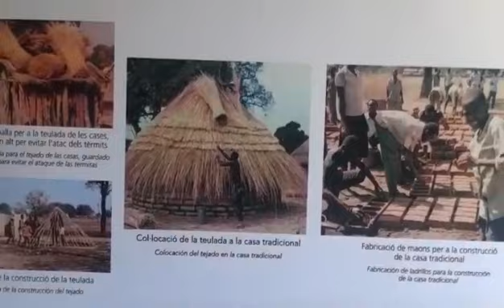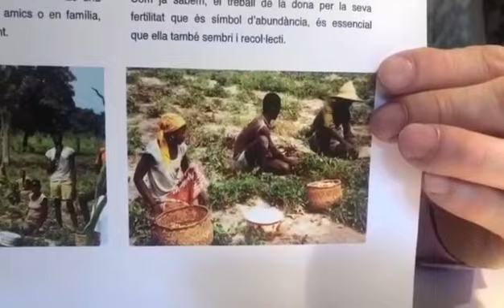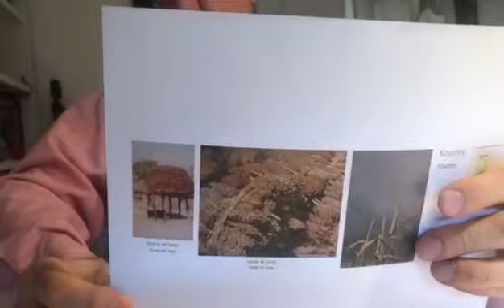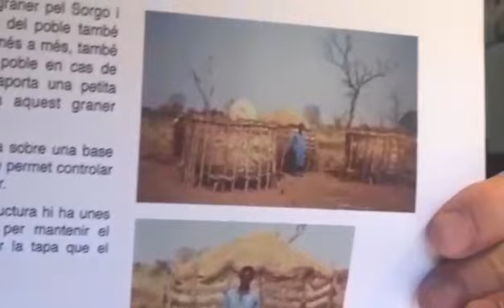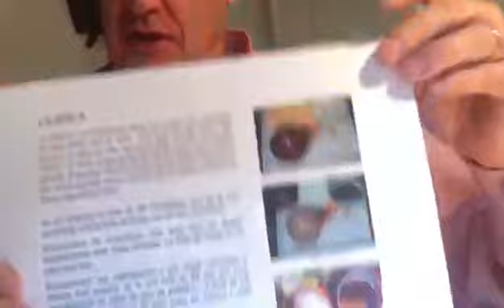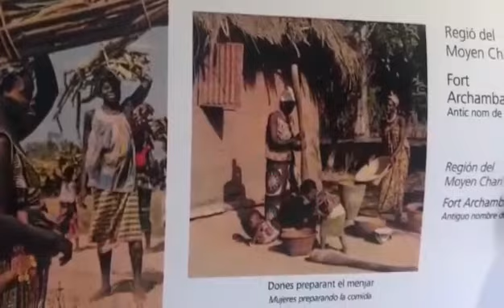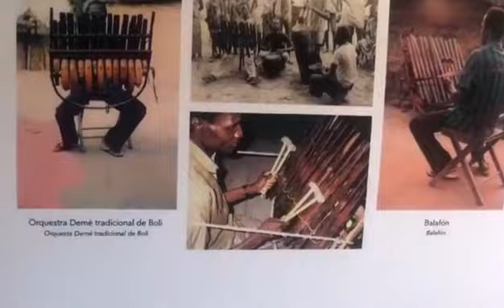Maria Guim Africa 2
Marià Guim, segona sessió de la seva aventura africana